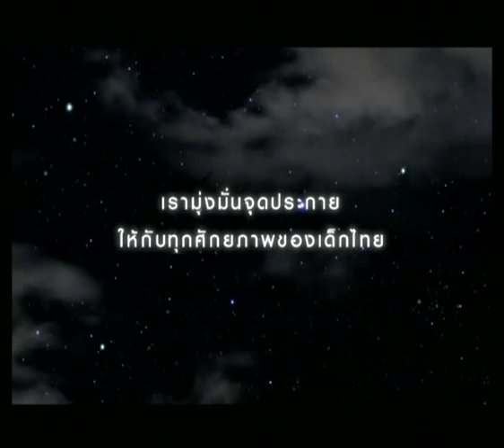รายการ Tax Talk Biz Focus : กรณ์ จาติกวณิช 1/4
เปิดวิศัยทัศน์ รัฐมนตรีว่าการกระทรวงการคลัง กรณ์ จาติกวณิช